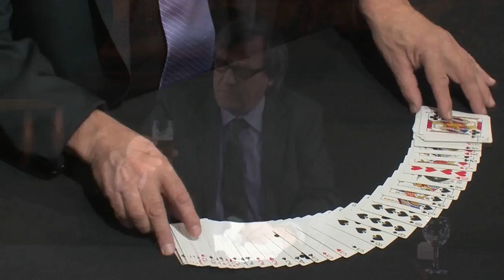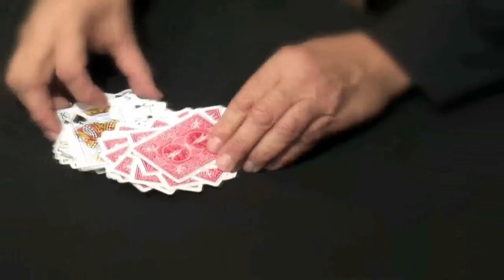Lennart Green Master Files , DVD from MagicTricks.co.uk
EVERY DETAIL DESCRIBED: EFFECTS, METHODS, PRESENTATIONS & PREPARATION

Here for the first time Lennart Green reveals the secrets behind his award winning professional act and dozens more card and close-up routines, sleights, flourishes and the incredible card controls that have made his performances legendary. Also included two hours of exclusive interview material.

English DVD Box Set Subtitled In 6 Languages: English, French, German, Portuguese, Spainish, Japanese.

Lennart Green is the Master of Chaos!

Disc 1 - Professional Act

    * Command performance at the Baroque Library, University of Coimbra fully explained!

This is Lennart Green's professional act, an act that has taken him around the world, and it is explained in full. Every trick, every line of patter, every hint, tip and explanation. For the first time, nothing has been left out from the opening production of a glass of beer to the incredibly baffling card locations and the world's most mystifying and entertaining blindfold act. Enjoy the performance and then be astonished by the explanations.

Disc 2 - Controlled Chaos

    * Card Separations
    * Cuts And Shuffles
    * Steals
    * Special Moves

Lennart Green takes shuffled decks and magically restores them to their original order. He explains all his techniques: subtle false shuffles, secret culling and stunning productions. Now you can learn how to take any shuffled deck, find selected cards, the aces or even finish with the entire deck in numerical order. These are practical techniques honed in a thousand performances that have earned Lennart Green his title The Master of Chaos.

Disc 3 - Personal Favorites

    * Stonehenge
    * Two Dragons
    * The Terrorist

Lennart's favorite close-up routines are also featured including self-working marvels like Stolen Cards, Stone Henge, Two Dragons, Something Happened and The Terrorist. Card sharps will love his poker routines, multi-phase tricks in which the performer cannot lose. Also included are his crowd pleasing Three Shell routine, Coins Thru Table and the new close-up sensations that are Orimagi and Figurine. Lennart Green Masterfile features dozens of tricks, moves and sleights as well as every single beat of Lennart's personal presentation. It is the finest DVD set Lennart ever made.

Disc 4 - Miscellaneous

    * Three Shell Game
    * Poker Routines
    * Coins Thru Table
    * Orimagi

INSIDE THE MIND OF LENNART GREEN
Also featured on the DVDs are two hours of interview material with Lennart Green. Luis de Matos interviews Lennart about his life, his work and his magic. It provides a unique insight into one of the most intriguing performers of our times as Lennart describes his early influences, how he became a professional magician and his love of puzzles, music and magic. He also explains a remarkable scam with a deck of cards that almost netted him $250,000! Behind the scenes footage of the making of the DVD completes the set.

Lennart Green is a former FISM Champion of Card Magic, has performed as a guest at the prestigious TED conference and is famous throughout the world for his unique performing style and ingenious thinking. His expertise is hidden behind a funny and disarming presentation style. David Blaine described him as one of the few performers who convince people they are watching real magic. Steve Forte describes Lennart as innovative and creative. And Martin Gardner said he was one of the few magicians who could really knock your socks off with his magic. Lennart Green Masterfile is a wonderful testimonial to one of the world's greatest card men.

"Of the great magicians that I have admired, Lennart makes people feel as though they are witnessing real magic."
- David Blaine

"Lennart Green, one of the nicest, coolest, most innovative and talented guys on the plante!."
- Steve Forte

"He can knock your socks off with seeming miracles."
- Martin Gardner

Total Running Time Approximately: 7hrs 35min